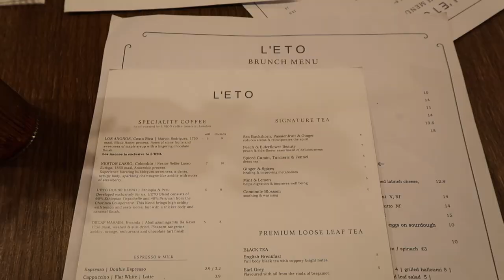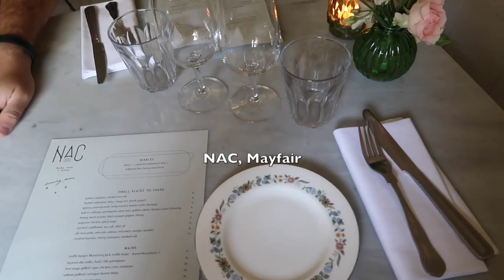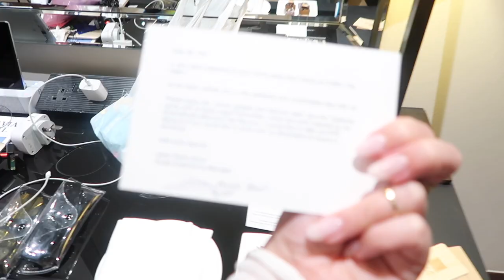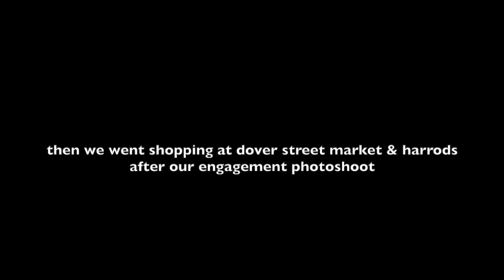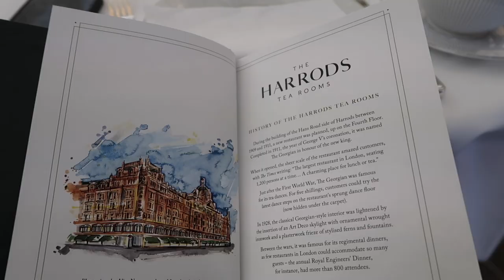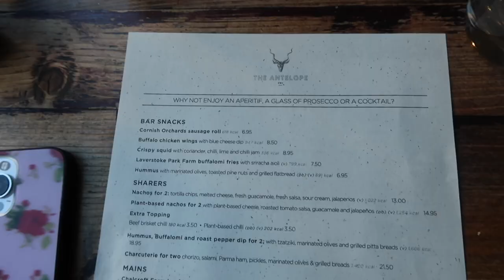LONDON travel vlog 2023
it's officially european summer!! taking you guys along for my first europe travel vlog where i visit london for a week with my fiancè! full london itinerary with all the places we went listed down below ♡↓

don't forget to watch pt. 1 if you want to see behind the scenes of our london engagement

LONDON ITINERARY
day 1:
-L’ETO for breakfast
-walked through hyde park and around belgravia
-checked into the hotel - staying at COMO the halkin in belgravia
-dinner at NAC, mayfair
-the star tavern - older style pub for a drink

day 2:
-got engaged at the London Eye and celebrated for breakfast at the ham yard hotel
-shopping at dover street market and harrods
-harrods for afternoon tea
-serpentine bar at hyde park and walked around and saw swans
-mcdoanlds lol (UK mcdonalds hits different)

day 3:
- EL&N cafe
-walked around and explored Covent garden
-rokit London thrifted a leather jacket
-the garden for our fancy engagement dinner
-tattershall castle on the thames - boat pub with best view of the London Eye
-mamounia lounge (technically a hookah bar lol but we got yummy cocktails)

day 4:
-explored the chelsea flower show and the spring fair
-borough market - got food at the black pig and chocolate covered strawberries
-rode the London Eye VIP tour
-the antelope restaurant and lounge for dinner

***definitely recommend biking around instead of ubers which is what we did the whole time :)